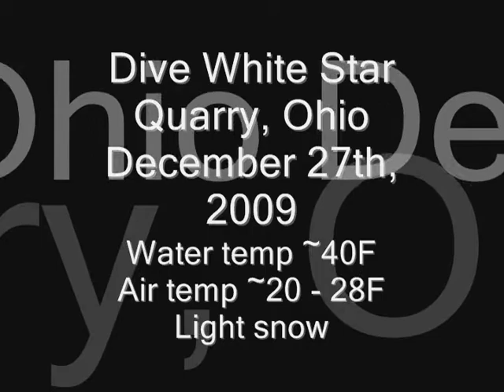Dive White Star Quarry, Ohio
December dive of White Star Quarry - crisp day diving in Ohio, nice vis. Quick tour of the tunnel, crusher pit, sail boat, play frame, pig(s), boats, phone booth...etc,